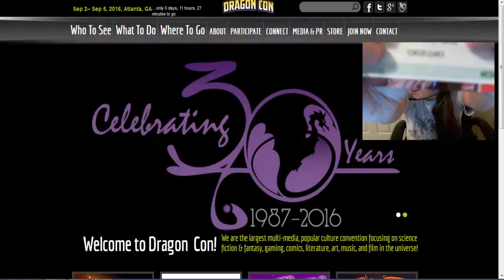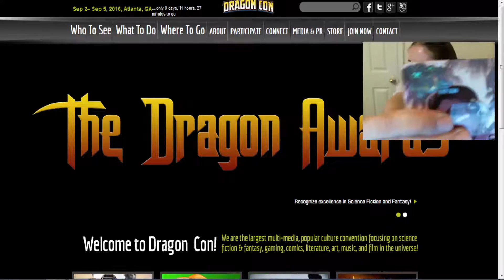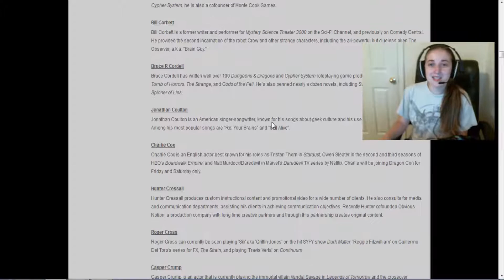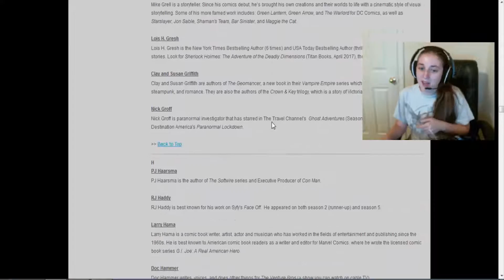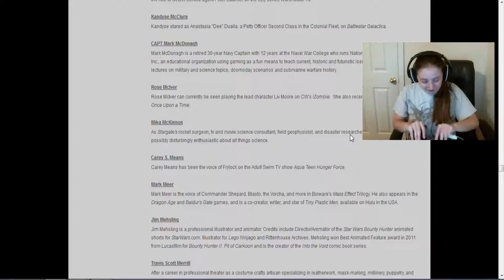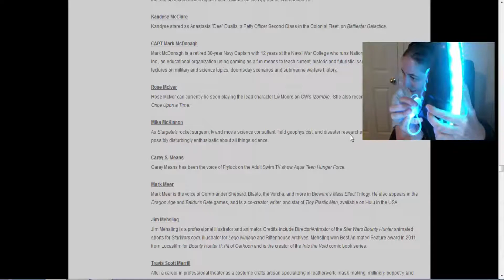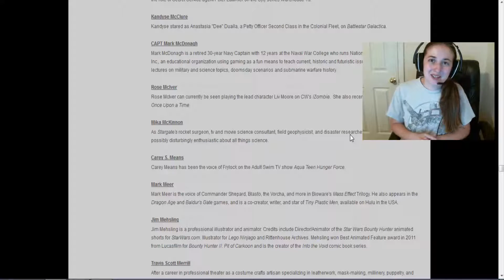Dragon Con Announcement and The Coolest Light Up Shoes Ever!! Electric Styles Cheap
I'll be a guest at Dragon Con all 4 Days Woo Hoo!!! Look for me, I'll be wearing these awesome shoes!!! Don't be afraid to say hi!!
Hit Me Up On Twitter For A Meet Up and Panel Info!